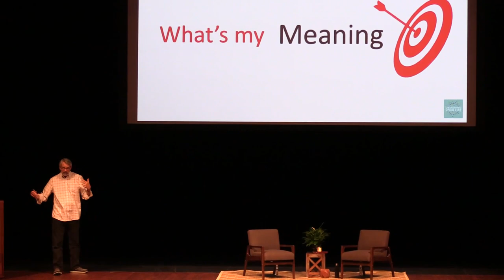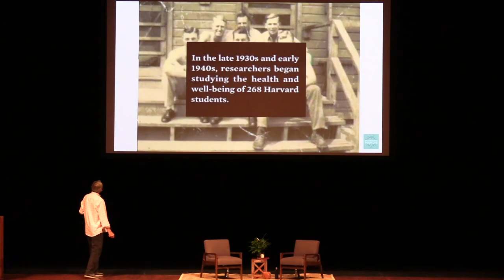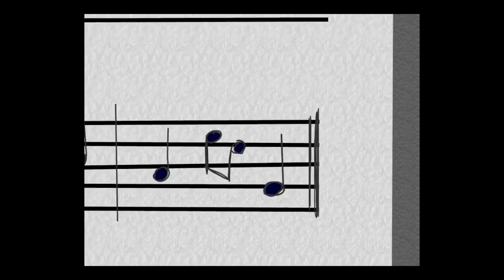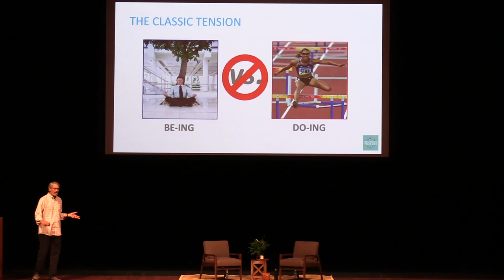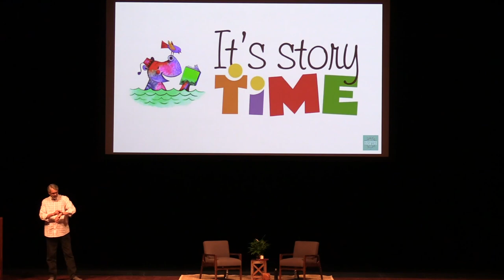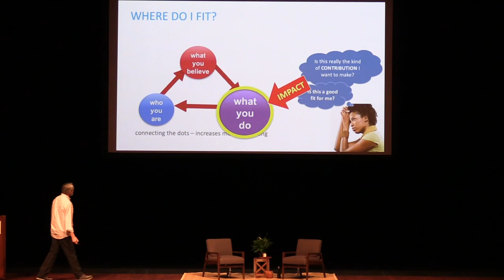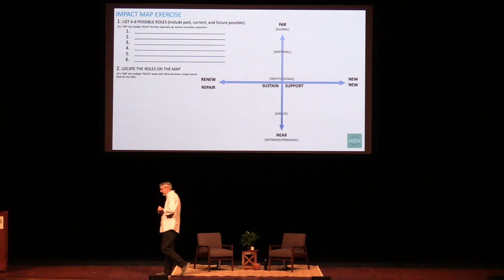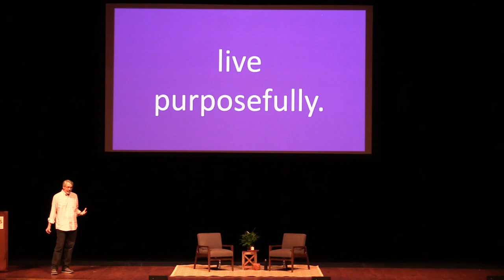Designing Your Life Worth Living | Dave Evans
Dave Evans teaches “Designing Your Life” – Stanford University’s most popular class. He is an entrepreneur who led the design of Apple’s first mouse, and co-founded Electronic Arts before becoming a Consulting Assistant Professor at Stanford.